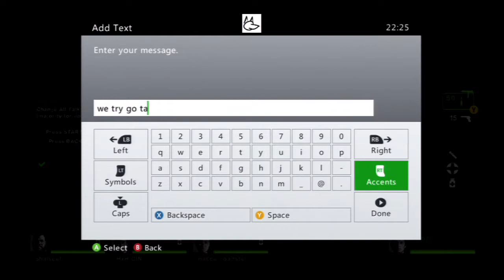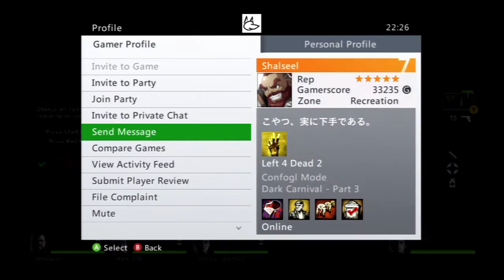L4D2 Confogl Live (566) HK , JP friend (Xbox 360)